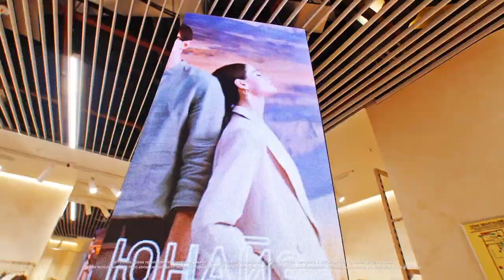LED column and screen for a store, Moscow, Okhotny Ryad shopping center, Uniize, GTLight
LED column for interior use and LED screen in a shop window from the GTLight company. Place of installation: 25009, Russia, Moscow, Manezhnaya sq., 1, building 2, shopping center "Okhotny Ryad", store "Uniize". Details on the official website of the GTLight company.

The composition "Echoes" belongs to the artist Atch